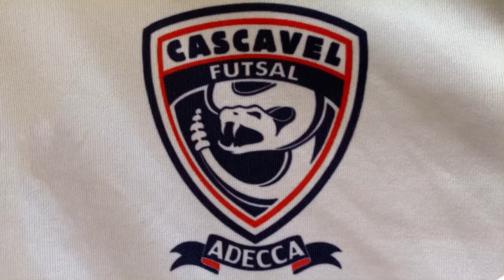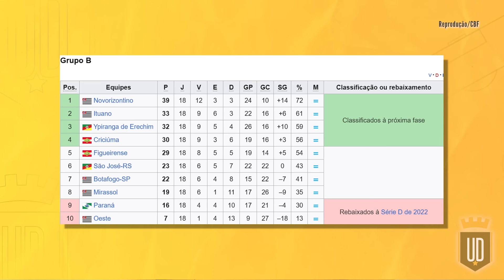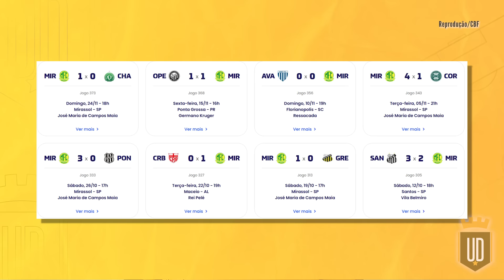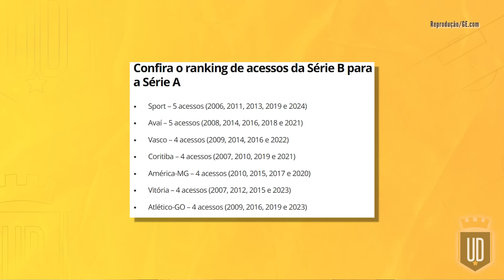Ceará, Mirassol e Sport na Série A: os acessos mais emocionantes do ano | UD LISTAS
Enfim conhecemos os três clubes que, junto com o Santos, conquistaram o acesso da Série B 2024 para a Série A de 2025: Ceará, Mirassol e Sport. Os dois gigantes nordestinos estarão de volta à elite após um curto intervalo, enquanto a equipe do interior de São Paulo fará sua estreia, após uma ascensão meteórica nos últimos anos. Confira no vídeo os destaques e os personagens dos acesso da Série B 2024.

0:00 Intro
1:15 Ceará (CE)
8:40 Mirassol (SP)
16:36 Sport (PE)
21:25 Seleção da Série B 2024